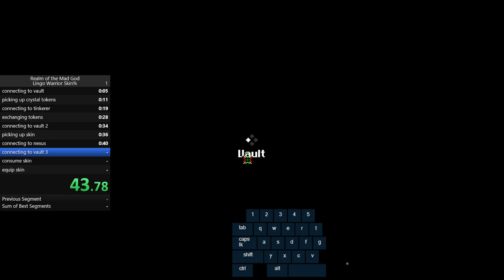RotMG - Princess Warrior Skin Speedrun (48.87) (Commentated)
lost 1.5-2 seconds by almost getting scammed another 3 seconds cause of tinkerer load

livesplit splitting lost me a lot of time, improved insane run (soon)